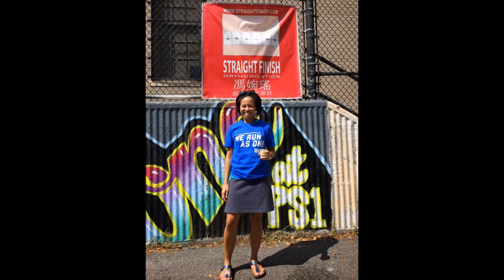Straight Finish Orthodontics Sponsors the We Run As One Basketball Tournament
Straight Finish Orthodontics was proud to be the main sponsor of the "We Run As One" basketball tournament that took place over the last month!

The purpose of the tournament (besides having a ton of fun) is to encourage kids to be active through sports. The tournament was organized by The Dynasty Project and Apex and took place at Alfred E. Smith Park.

A big thank you to Justin Huang for the great photos!